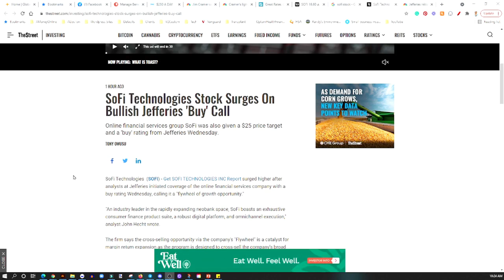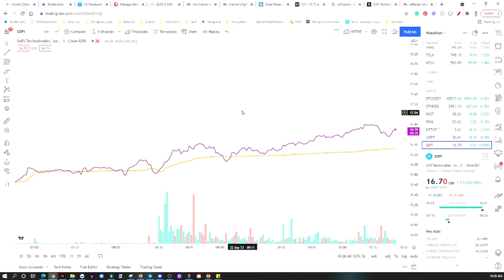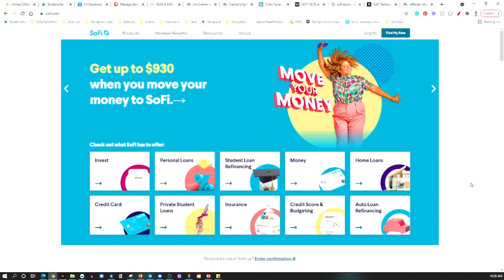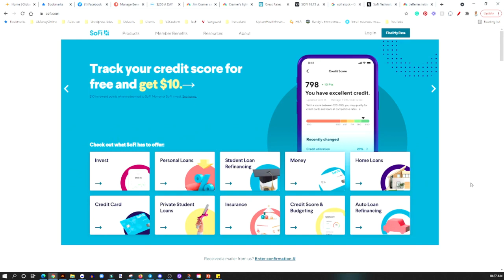IS SOFI STOCK A BUY BEFORE THE BANKING LICENSE?🔥🔥🔥SHOULD YOU BUY $SOFI STOCK NOW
My Favorite Investing Book
My Favorite Personal Development Book

Based in Minneapolis
Mr. V